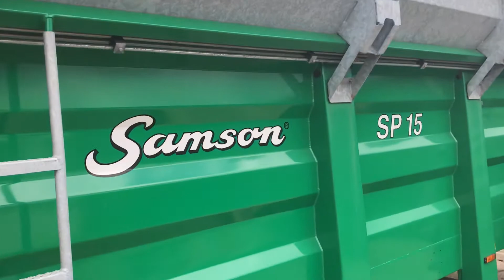SO0007 SAMSON SP Muck Spreader